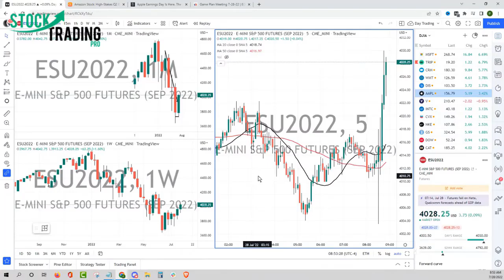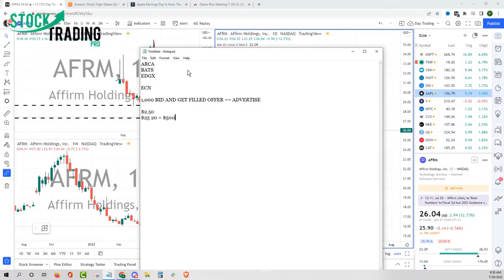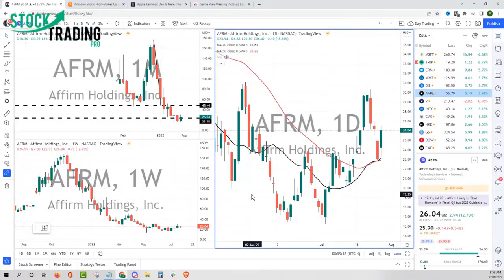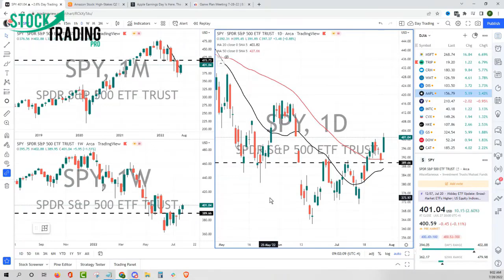How Stock Market Algorithms Create MASSIVE Opportunity in the Right Stocks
How Stock Market Algorithms Create MASSIVE Opportunity  in the Right Stocks // Exclusive segment from our stock market game plan meeting. The amazing opportunity we have trading stocks in a new world of lightning fast information and the volatility created by algorithms. Many trading stocks blame the algos for loses and making the stock market difficult, when in fact, the opposite is true. When you find the top stocks to buy, the algorithms take over and create explosive moves in those stocks.

Join us 7:30 AM for the Stock Market Live

These YouTube stock market live stream videos are for financial education purposes.

Stock Trading Pro mission: How to know what stocks to buy.